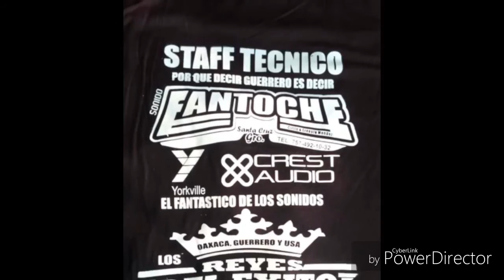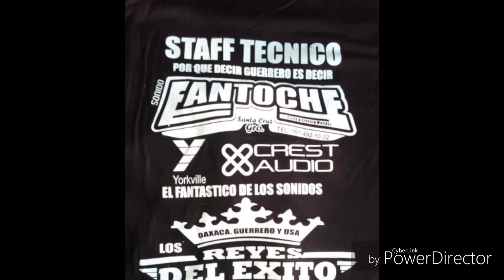sonido fantoche por eso te amo san martin jolalpan gro febrero 2017 DanyRecords